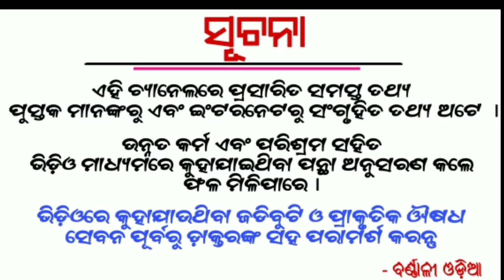Ajira Rasifala | 8 June 2020 | ଆଜିର ରାଶିଫଳ ସମ୍ପୂର୍ଣ୍ଣ 12 ଟି ରାଶିର ଭାଗ୍ୟ | Today Horoscope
1 - Ajira Rasifala
2 - Odia Rasifala
3 - Today Horoscope
4 - Odia Online rasifala
5 - Odia Astrology
6 - Daily rasifala odia
7 - Today rasifala odia
8 - Odia rasifala today
9 - Odia rasiphala
10 - Ollywood fans rasifala
11 - Odia Online ajira rasifala
12 - Odia rasifala 2020
Etc.

1- Daily Horoscope
2- Janiba Katha
3 - Rasi Buchar
4 - Bastu Buchar
5 - Sadhu Bani
6 - Niti Bani
7 - Ajira Anuchinta